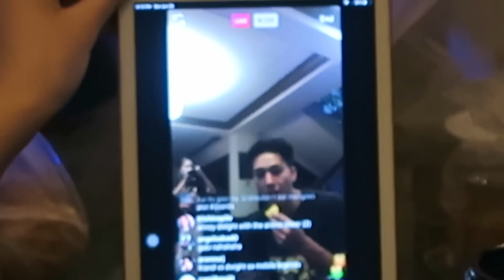Dy boys hair makeover by Dwight Ramos